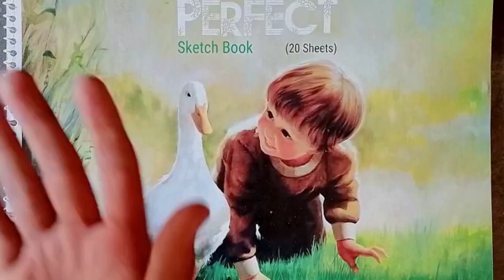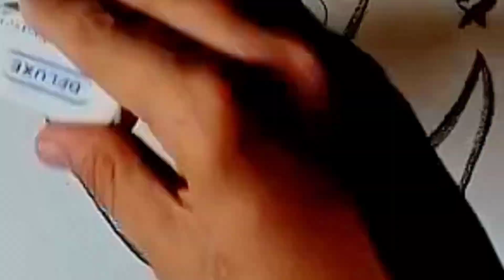Teddy Bear Drawing || Portrait Arts || Pencil Arts || Eassy Portrait Arts || Ghani Arts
Hy friends,

This is my new video. In this video you will see a cute panda drawing draw by pencil.

Please plant trees save the nature)

topics covered by me--

pencil art.

pencil sketches.

pencil drawing.

pencil sketch for beginners. How do you draw a pencil in landscape. How do you draw a picture with a pencil. how to draw a beautiful scenery step by step with

drawing pencils. how to draw a scenery with pencil shading.

amazing pencil drawings of nature. how to draw drawing with pencil step by step.

pencil. scenery sketch for beginners.

10 class scenery.

10 class drawing.

Circle drawing.

Easy pencil scenery.

Easy scenery.